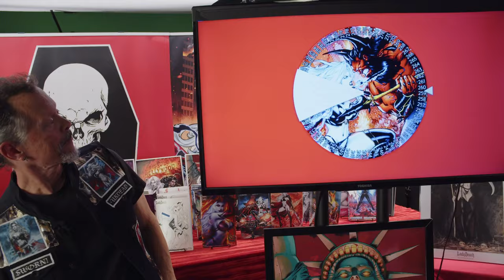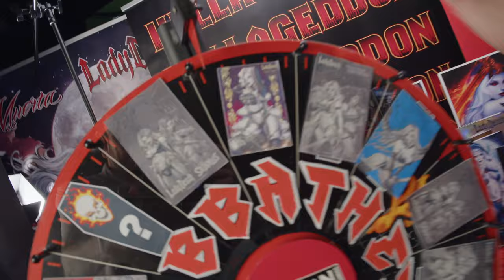Naughty Black Metal Added To The Lady Death: Eternal Sabbath Wheel!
Get in on this! Pledge Now!

ENDS: Fri, September 6 2024 at 5:00 PM AZ / PDT!

GET CONNECTED!